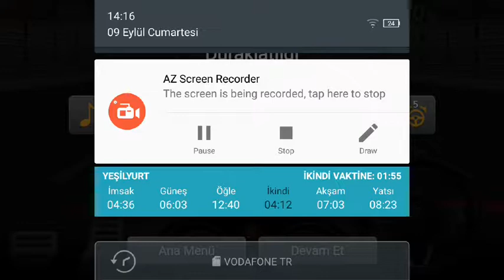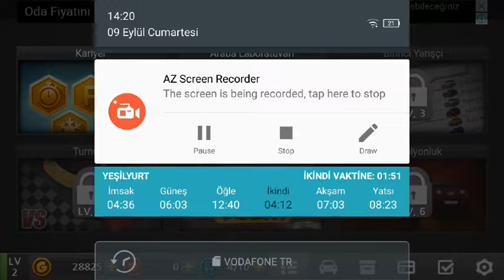DR Driving 2 #1